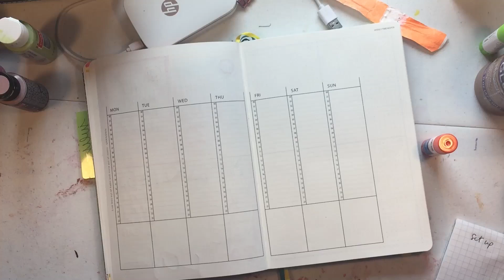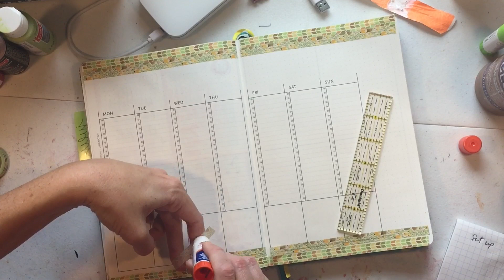Weekly Bullet Planner Set Up - LOTS OF MOTIVATION and SNOT Colored Washi Tape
Daily Bullet Journal Planning session!